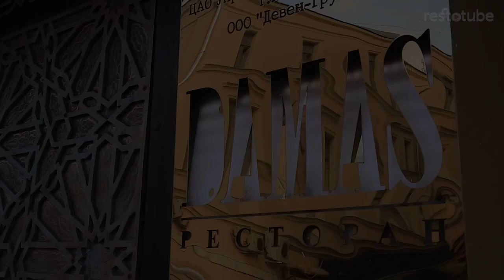Ресторан Damas | Заказать столик в ресторане Дамас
Дамас - восточный ресторан с арабской и сирийской кухней. В самом сердце Москвы Вы сможете насладиться атмосферой восточных сказок.